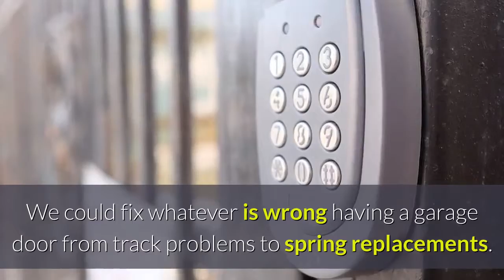Garage Door Repair Pacific Palisades CA